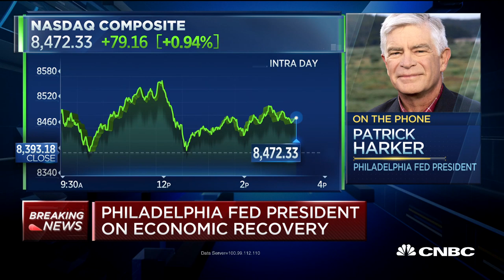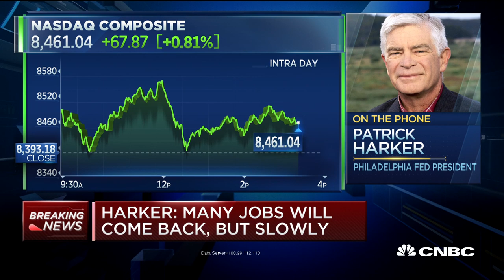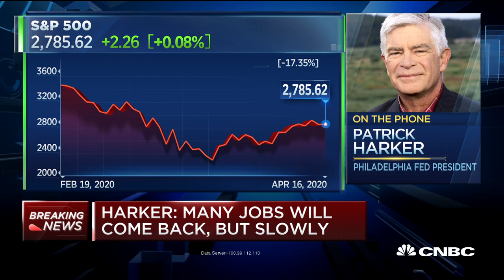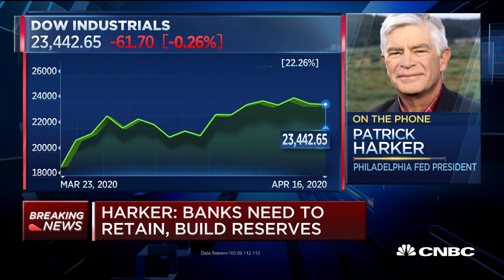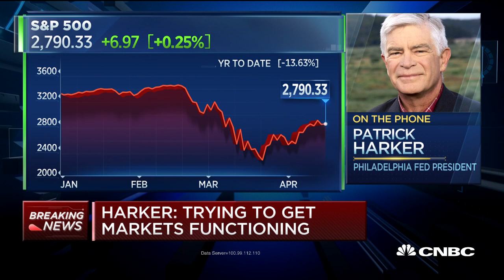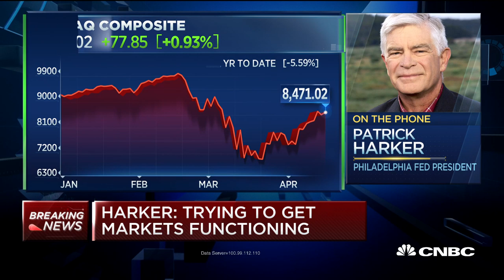Watch CNBC's full interview with Philadelphia Fed President Patrick Harker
Patrick Harker, Philadelphia Fed President, joins 'Closing Bell' to discuss the U.S. economy, the coronavirus pandemic and what will be needed to reopen the country.

CNBC TV